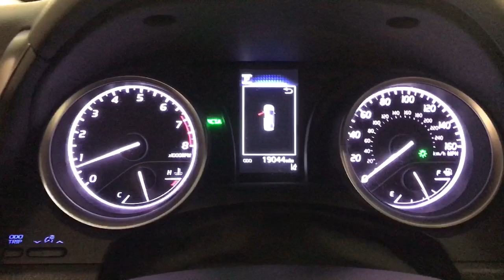2021 Toyota Camry LE FWD Des Plaines, Elmhurst, Schaumburg, Chicago, Naperville Illinois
Pre-Owned 2021 Toyota Camry LE FWD available at Bredemann Toyota located in 1301 Dempster St., Park Ridge, Illinois, 60068. Servicing the Des Plaines, Elmhurst, Schaumburg, Chicago, Naperville area.